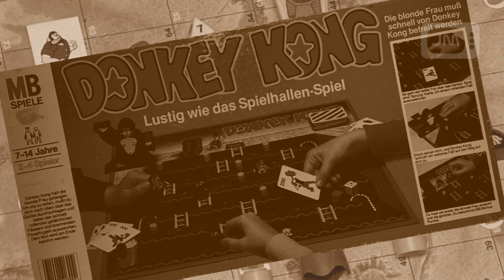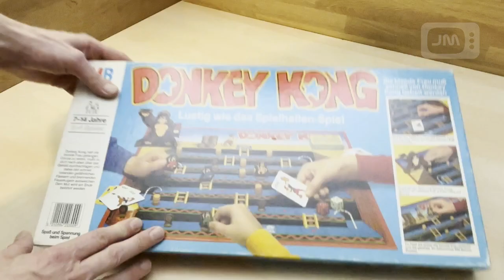Donkey Kong Brettspiel (MB, 1983) Review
Review des Donkey Kong Brettspiels / Board Game von MB aus 1983

0:00 Intro
0:44 Donkey Kong Arcade
1:11 Karton
1:22 Spielmaterial
2:24 Aufbau / Kurzerklärung/ Anleitung
4:20 Stop-Motion und Wertung
5:09 Outtro